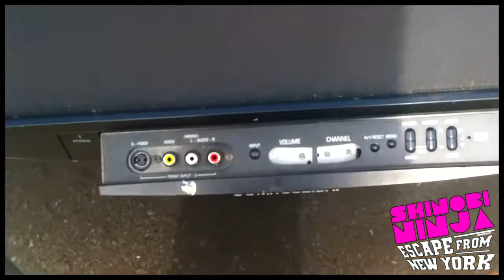(Entry 134) EscapeFromNewYork Fairfield High School